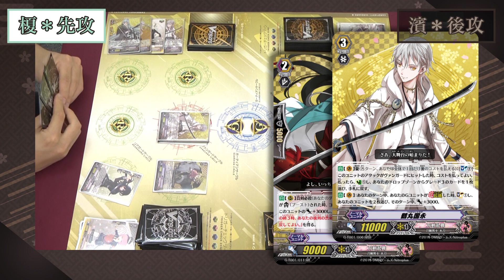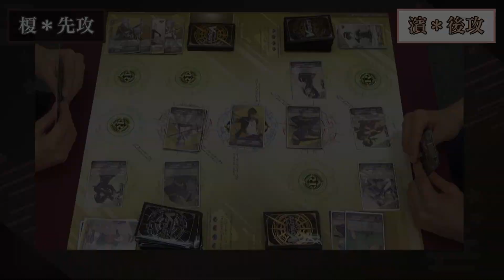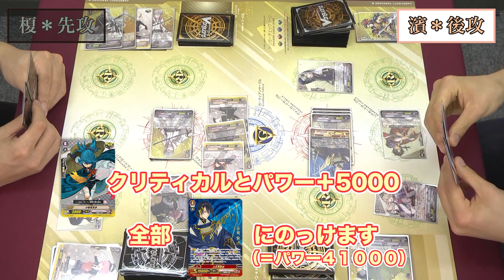【遊び方動画】ヴァンガードG「刀剣乱舞 -ONLINE-」発売記念動画5 いざ出陣！その2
「刀剣乱舞-ONLINE-」発売記念、ヴァンガード遊び方動画！

ヴァンガードG：綺場シオン役
刀剣乱舞-ONLINE-：堀川国広役
榎木淳弥さん

ヴァンガードG：オリビエ・ガイヤール役
刀剣乱舞-ONLINE-：陸奥守吉行役
濱健人さん

お二人がお送りする、遊び方動画動画です。
これを見ればヴァンガードのルールがバッチリ覚えられます！